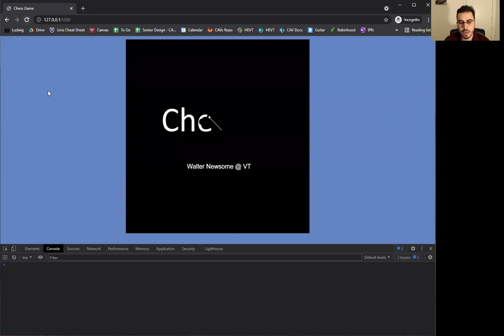AI Chess in JavaScript Game Quick Demo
My final project for the Video Game design course at Virginia Tech